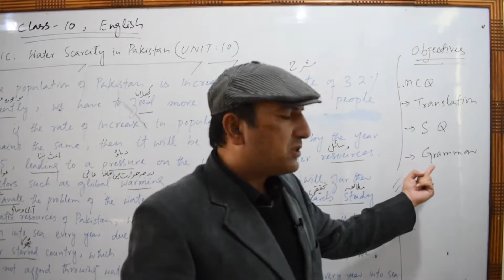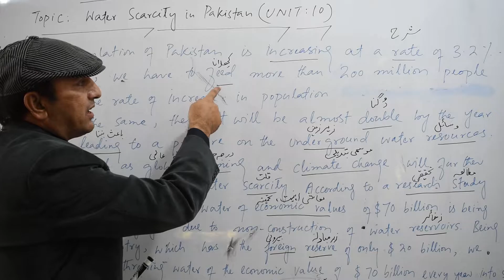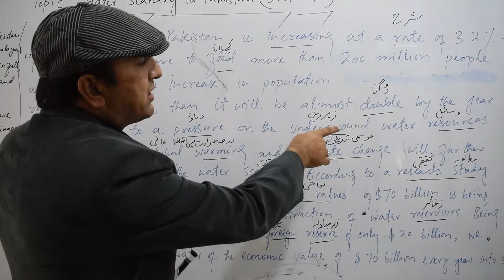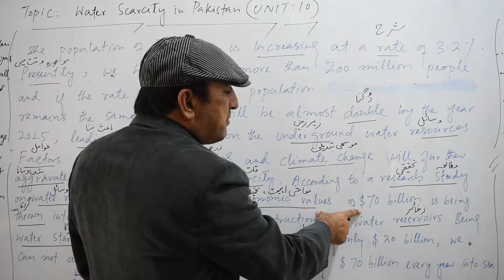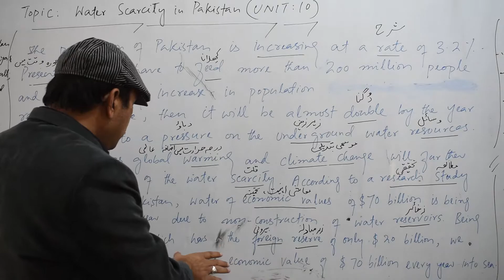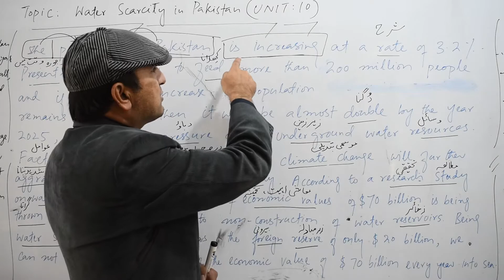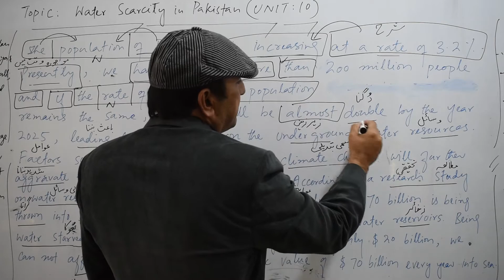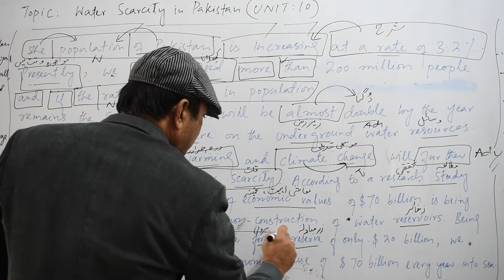10th English Wk3 Lec 2 Water Scarcity in Pakistan